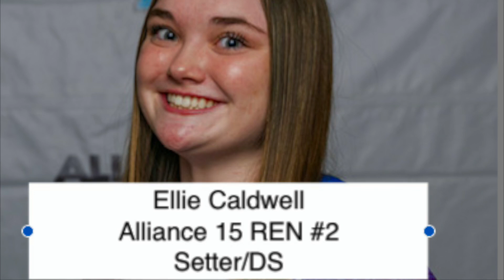Ellie Caldwell #2 S/DS Alliance 15 REN -Block and Roll Feb 2023 16U Div